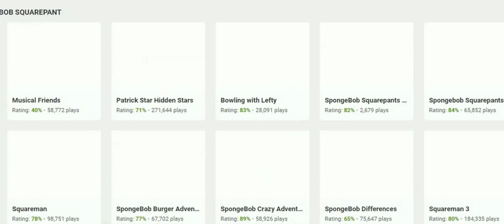roblox favorite games 3 -5